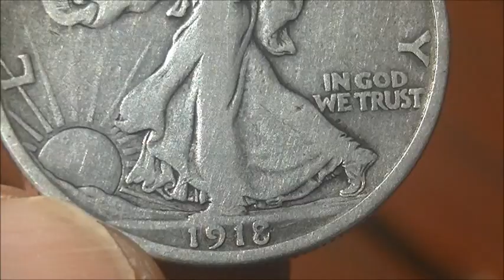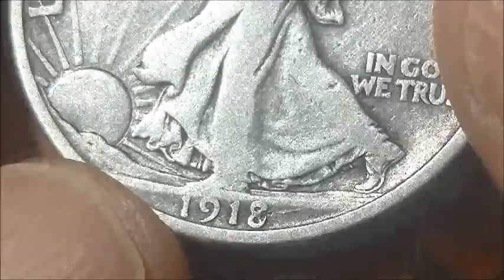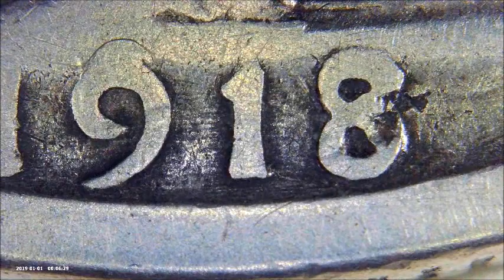1918- s LIBERTY Walking HALF DOLLAR ERROR ?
The 8 is deformed because it was hit by something in the 8 of 1918. If you look closely at the coins, there are some scratches that hit something, but you cannot tell whether they are in production or in circulation. This is also difficult to judge, but if you happen to be in this state by chance, I think it's also interesting.